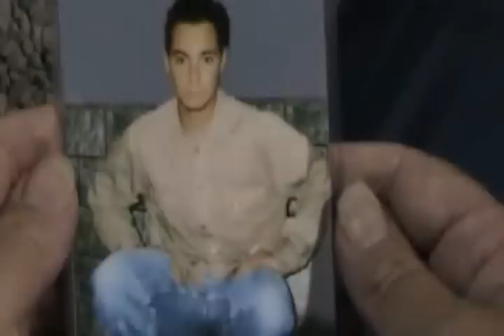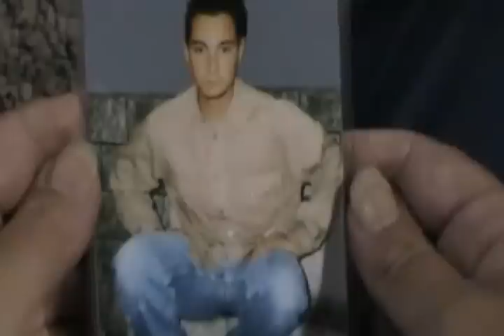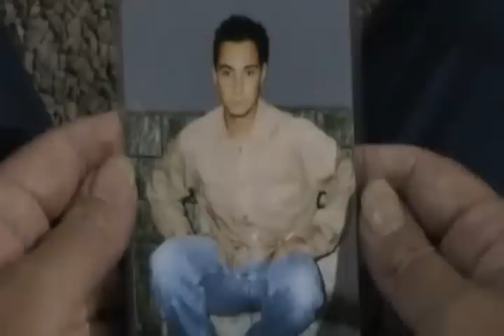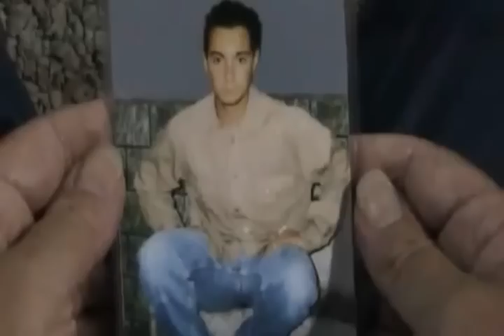6° memorial Riccardo Verdone 2012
6° memorial Riccardo Verdone 2012